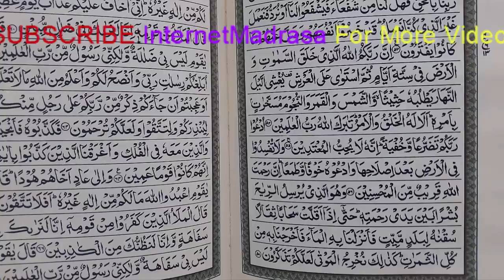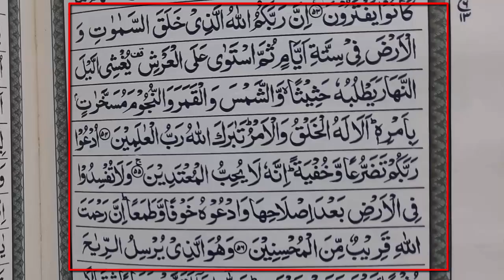কুরআনী চিকিৎসা অতিরিক্ত ঘুম থেকে মুক্তির